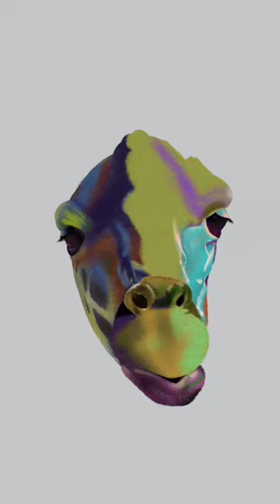Giraffe! art digitalart animals drawing worldssmallestviolin tiktok procreate color Daisy